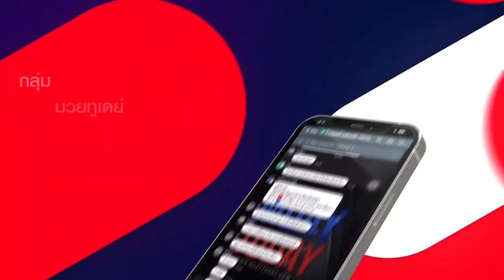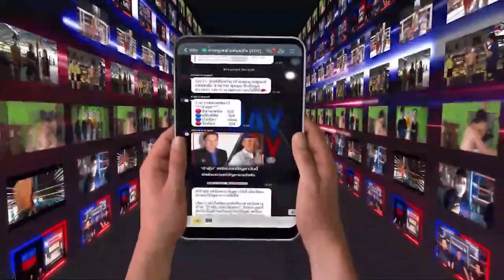มวยทูเดย์ ไฮไลต์ สี่กั๊ก VS ดาวนภา- มวยดีวิถีไทย ศึกจิตรเมืองนนท์ 6 สิงหาคม 2566